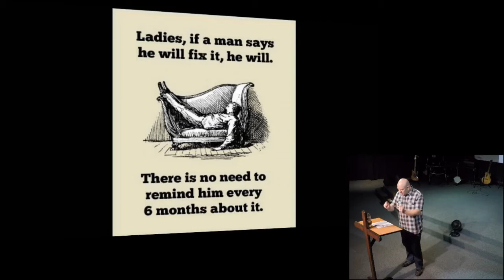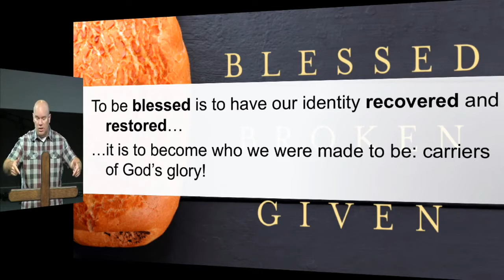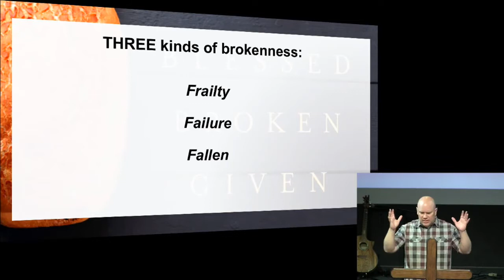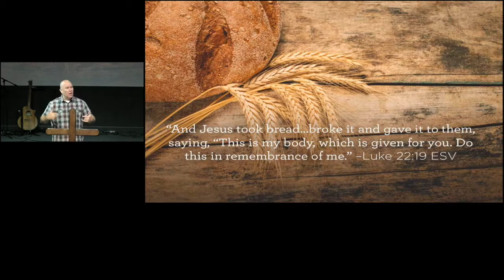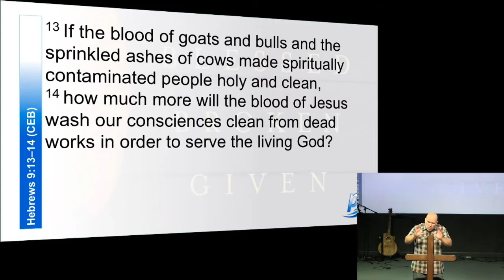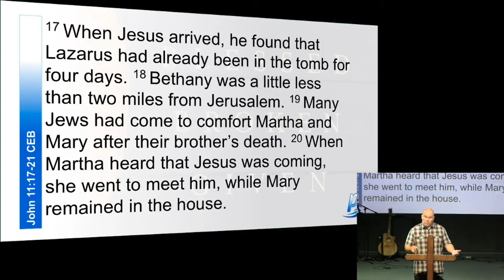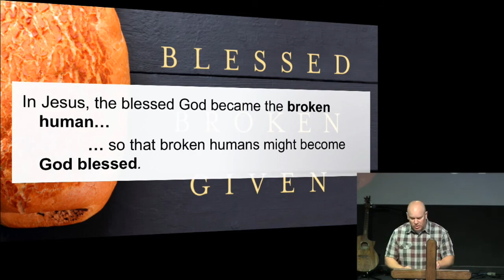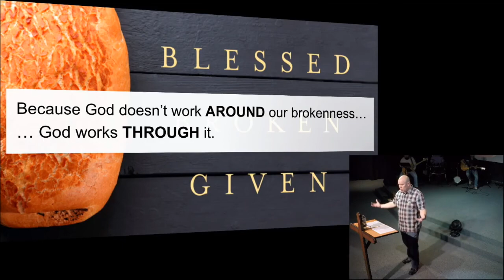11/17/2019: "Blessed, Broken, Given - Part 3" by Dr. Matt Mitchell